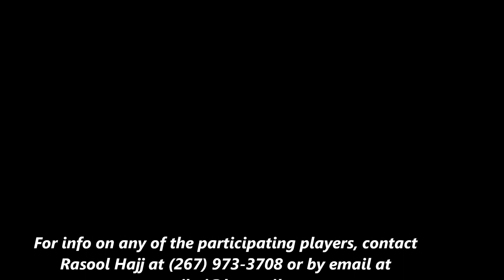Urban Sports Rescue: 1st Annual Big Man Invitational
Our 1st annual Big Man Camp was loaded with up and coming talent in the Philadelphia area. Many of these players will no doubt play at the Division 1 level. Our thanks go out to the following for their support:
-Dallas Comegys, Skills Training
-Rogers Glispy, Program Manager ISAA (SAT PREP Training)